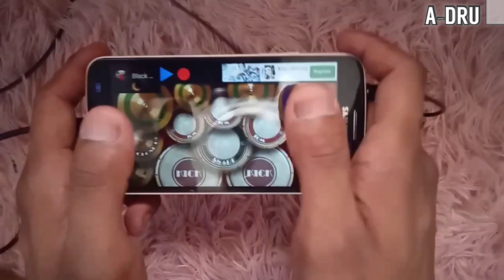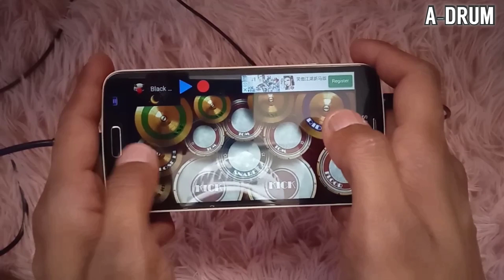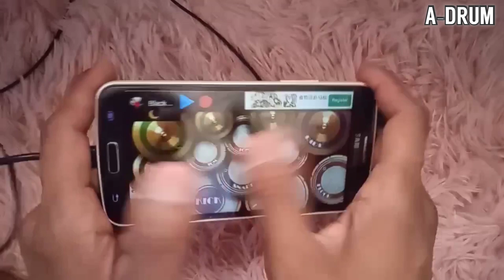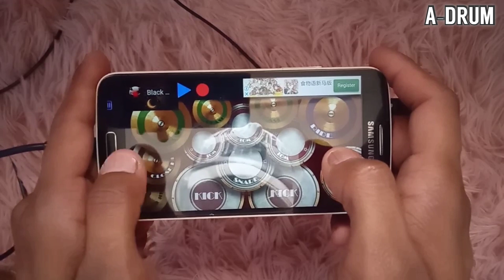(LAGU RAYA) Black Dog Bone - Cahaya Aidilfitri (REAL DRUM COVER)